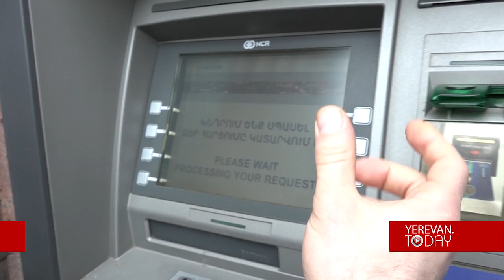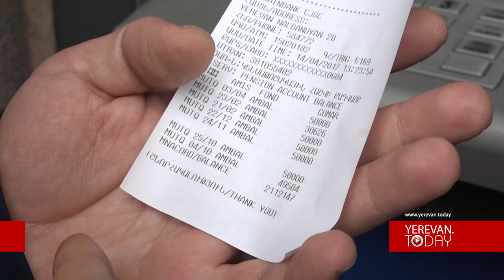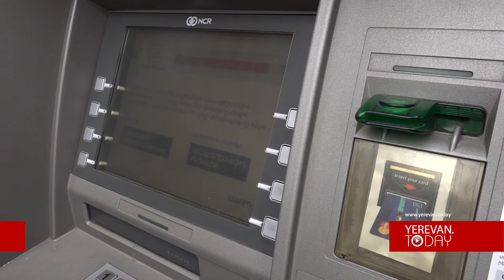Ուշագրավ տեսանյութ՝ կենսաթոշակը պարտադիր կուտակողների համար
ՀՀ ֆինանսների նախարարության ֆինանսական շուկայի վերլուծության և զարգացման բաժին պետ Արման Ջհանգիրյանը Yerevan.Today-ի հետ զրույցում խոսեց պարտադիր կուտակային ֆոնդերի մասին, ինչպես նաև ցուցադրեց, թե ինչպես կարելի է իմանալ կուտակած գումարի չափը: